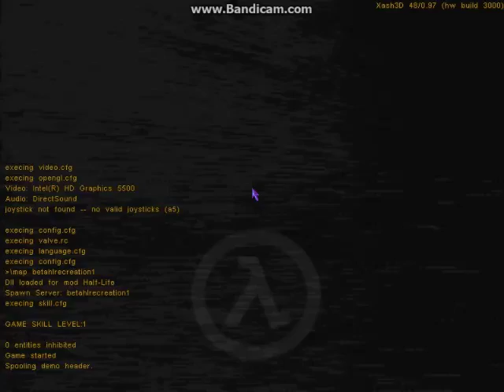Half-Life Mod #1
I'm Wounder gonna do!